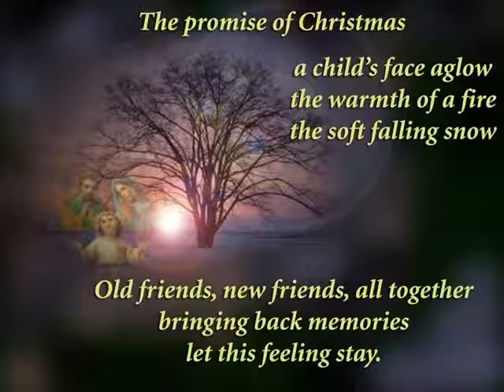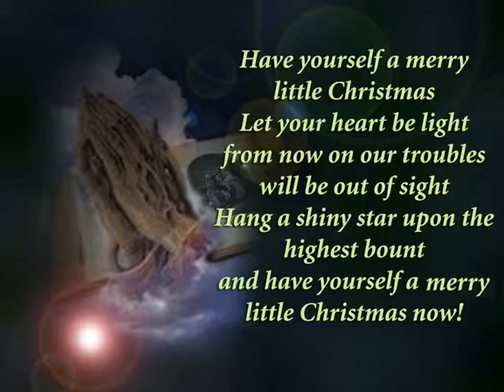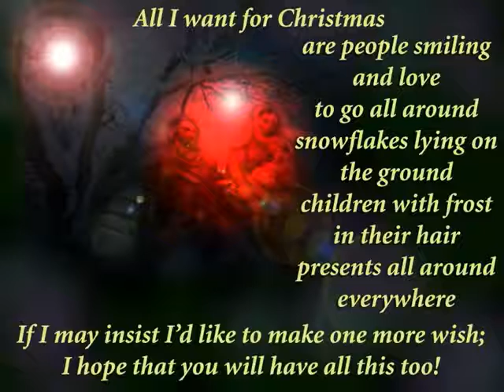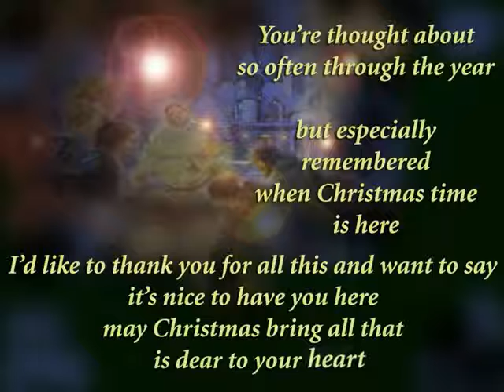Xmas 3 - Christmas Thoughts by theBountyHunter